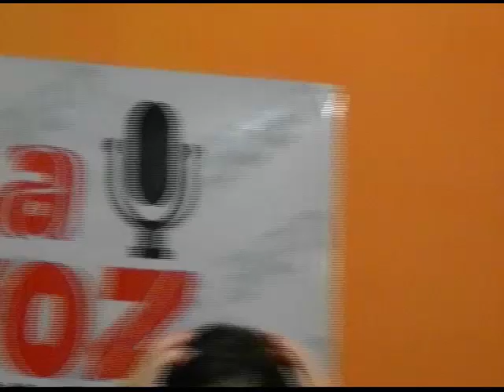PROGRAMA XX 16 05